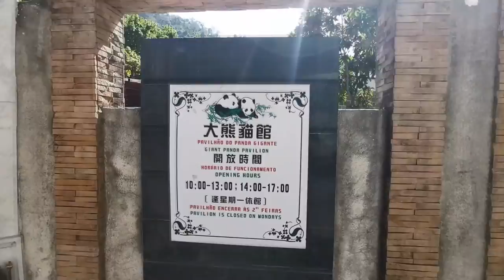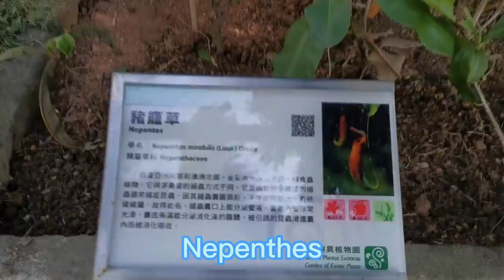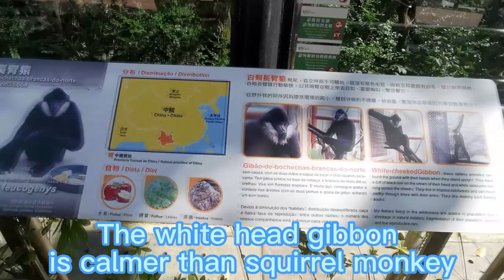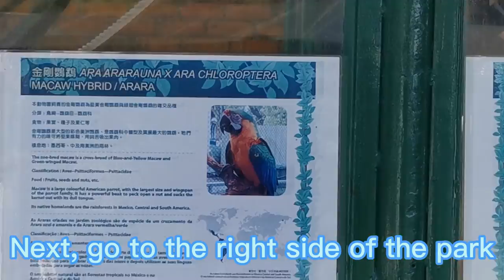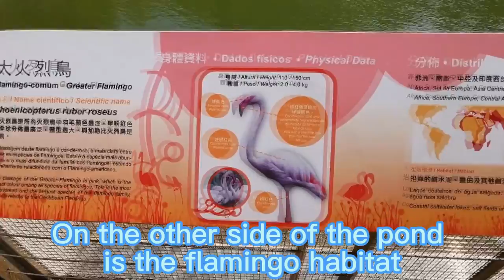[Vlog] Traveling in Seac Pai Van Park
Homework of vlog